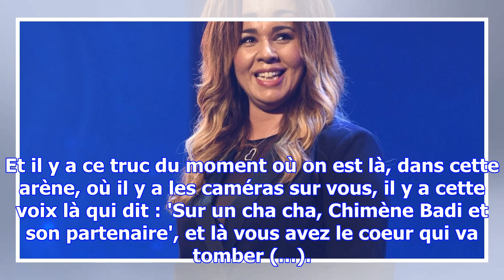Chimène badi regrette dals : "j'étais ravie de sortir de l'émission"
Chimène Badi (35 ans) ne garde pas un très bon souvenir de sa participation à Danse avec les stars (...